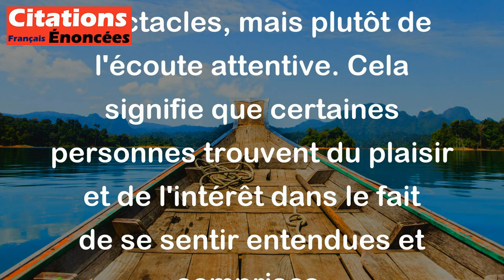Kin Hubbard - La seule façon de divertir certaines personnes est de les écouter.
Cette citation de Kin Hubbard suggère que pour certaines personnes, le véritable divertissement ne vient pas d'activités extérieures ou de spectacles, mais plutôt de l'écoute attentive. Cela signifie que certaines personnes trouvent du plaisir et de l'intérêt dans le fait de se sentir entendues et comprises.

En d'autres termes, au lieu de toujours chercher à divertir les autres avec des blagues, des histoires ou des activités, il peut être plus efficace de simplement prêter une oreille attentive à ce qu'elles ont à dire. Cela valorise l'importance de la communication et des interactions humaines, en soulignant que parfois, le fait de montrer de l'intérêt pour les pensées et les sentiments de quelqu'un peut être la meilleure forme de divertissement pour eux.